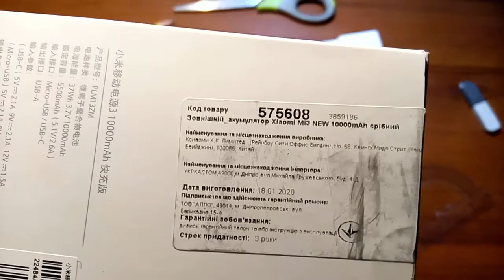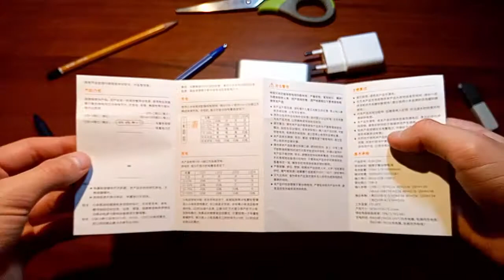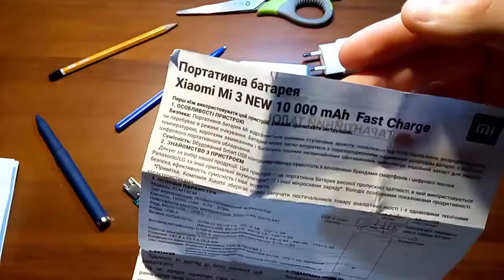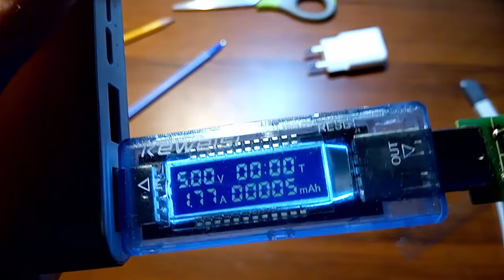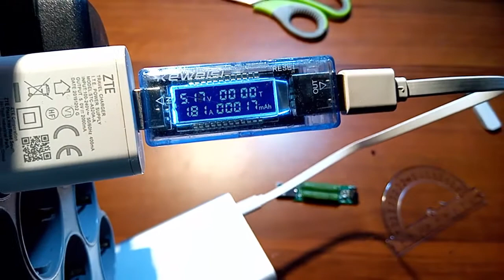Xiaomi MI3 ПОВЕР БАНК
распаковка Xiaomi MI3
обзор Xiaomi MI3